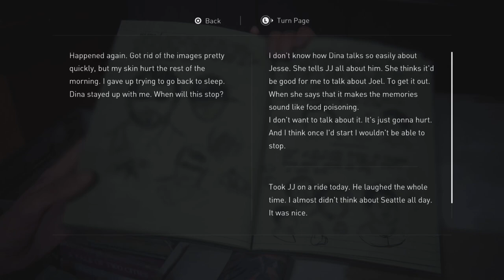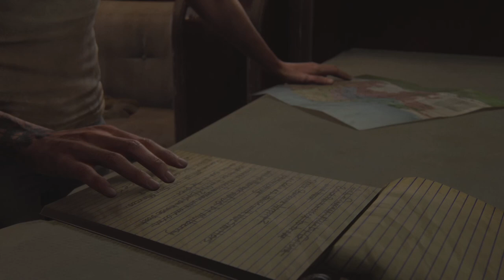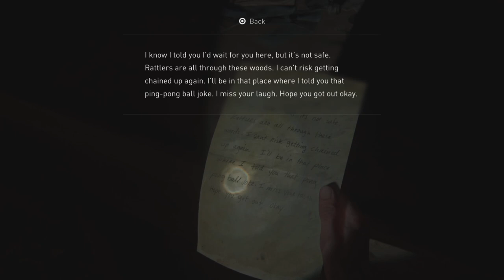Last of us part 2 remastered part 27 Searching for Abby